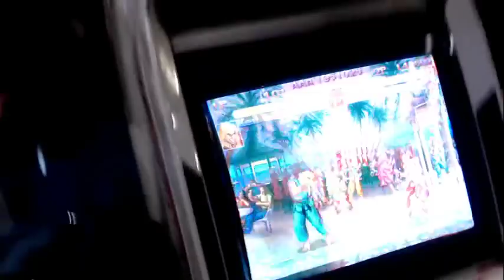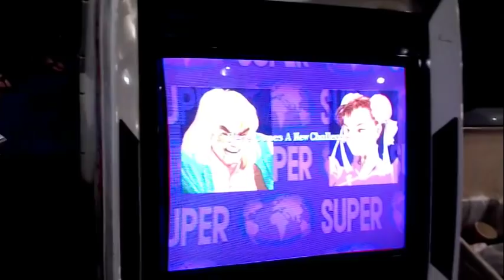【スパIIX】 X5 カケルゴ Kakerugo X5 2019 - Pools C&D - 3/4 【SSFIIX】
[Block C ブロック]
0:01:20 セロテープ Cellotape (Zangief) vs えいち(DAIGOSU) Eichi (DAIGOSU) (Blanka)
0:02:55 セロテープ Cellotape (Zangief) vs 英鈴 Eirin (ChunLi)
0:04:35 セロテープ Cellotape (Zangief) vs otomisin(DAIGOSU) (Honda)
0:07:25 セロテープ Cellotape (Zangief) vs ター坊 Ta-Bou (Honda)
0:09:30 TMF (Zangief) vs ター坊 Ta-Bou (Honda)
0:11:25 Yuu (Guile) vs ター坊 Ta-Bou (Honda)
0:12:55 Yuu (Guile) vs Zacky Wild (Claw)
0:15:15 鹿 Shika (Dictator) vs Zacky Wild (Claw)
0:16:35 ASTEKA (Blanka) vs Zacky Wild (Claw)

0:21:05 DDトシ DD Toshi (Ryu) vs 四代目 Yondaime (O.Sagat)
0:22:35 よこ Yoko (Dhalsim) vs 四代目 Yondaime (O.Sagat)
0:24:15 ミノ Mino (Dictator) vs 四代目 Yondaime (O.Sagat)
0:25:50 へっぽこ Heppoko (Cammy) vs 四代目 Yondaime (O.Sagat)
0:26:55 だけん Daken (O.Zangief) vs 四代目 Yondaime (O.Sagat)

0:30:45 ロン Ron (Ryu) vs マリオ Mario (Ryu)
0:32:35 ストマックもみお Stomach Momio (Zangief) vs マリオ Mario (Ryu)
0:33:50 ストマックもみお Stomach Momio (Zangief) vs MOR (Guile)
0:35:55 ストマックもみお Stomach Momio (Zangief) vs ぬくぬく NukuNuku (Blanka)
0:38:20 あべあべ AbeAbe (Ryu) vs ぬくぬく NukuNuku (Blanka)
0:40:25 あべあべ AbeAbe (Ryu) vs 青きサイクロン Aoki Cyclone (Zangief)
0:43:35 あべあべ AbeAbe (Ryu) vs カトウ Kato (DeeJay)

0:49:20 VIPER (Hawk) vs 博士 Hakase (Dhalsim)
0:51:15 闘魂 Toukon (ChunLi) vs 博士 Hakase (Dhalsim)
0:53:30 MAO (Claw) vs 博士 Hakase (Dhalsim)
0:55:05 MAO (Claw) vs Cloiwan (Honda)
0:56:40 MAO (Claw) vs タマシマ tamashima (Boxer)
0:58:15 シュウ Shu (Ken) vs タマシマ tamashima (Boxer)
1:01:50 シュウ Shu (Ken) vs 四代目 Yondaime (O.Sagat)
1:04:35 店長 Tencho (Ryu) vs 四代目 Yondaime (O.Sagat)

1:08:20 タマシマ tamashima (Boxer) vs サカモト Sakamoto (Sagat)
1:09:30 タマシマ tamashima (Boxer) vs ヨミアイ堂  Yomiaidow (Ryu)
1:10:25 タマシマ tamashima (Boxer) vs ゆうづる Yuzuru (DeeJay)
1:11:55 タマシマ tamashima (Boxer) vs コテツ Kotetsu (Claw)
1:13:20 タマシマ tamashima (Boxer) vs えーふぉー AFO (Blanka)

[Block D ブロック]
1:21:40  まる Maru (Ryu) vs ヒデ Hide (ChunLi)
1:24:00  グリグラ Grygla (FeiLong) vs ヒデ Hide (ChunLi)
1:26:10  オロナイン Oro Nine (Dictator) vs ヒデ Hide (ChunLi)
1:28:05  苗場 Naeba (ChunLi) vs ヒデ Hide (ChunLi)
1:29:55  しがけん Shigaken (Ken) vs ヒデ Hide (ChunLi)

1:34:20  鉄骨屋 Tekkotsuya (Boxer) vs XSPR (Ryu)
1:37:05  タスマニアタイガーマスク Tasmaniatiger mask (Zangief) vs XSPR (Ryu)
1:38:40  タスマニアタイガーマスク Tasmaniatiger mask (Zangief) vs わに！Ｋ Wani!k (Honda)
1:41:50  ニョー Nyo (DeeJay) vs わに！Ｋ Wani!k (Honda)
1:43:10  ニョー Nyo (DeeJay) vs スピリタス Spirytus (Boxer)
1:45:35  ニョー Nyo (DeeJay) vs ミヤ Miya (Ken)
1:47:15  ニョー Nyo (DeeJay) vs 天才チンパンジー Tensai chinpanji (FeiLong)

1:50:05  はいぢん Haijin (Ryu) vs 機械 Kikai (Guile)
1:52:50  ジャイ Jyai (Dhalsim) vs 機械 Kikai (Guile)
1:55:40  ジャイ Jyai (Dhalsim) vs ヒデ Hide (ChunLi)
1:57:35  セオ Seo (ChunLi) vs ヒデ Hide (ChunLi)
2:00:05  セオ Seo (ChunLi) vs カワシム Kawasim (Dhalsim)
2:02:05  ピロシ Piroshi (Honda) vs カワシム Kawasim (Dhalsim)
2:03:40  ナカノ Nakano (Cammy) vs カワシム Kawasim (Dhalsim)

2:07:40  カズ Kazu (DeeJay) vs 機械 Kikai (Guile)
2:09:40  KKY (Dhalsim) vs 機械 Kikai (Guile)
2:12:25  KKY (Dhalsim) vs ヒデ Hide (ChunLi)
2:14:05  カチュー Kachu (Claw) vs ヒデ Hide (ChunLi)
2:16:20  ハジ Hazi (DeeJay) vs ヒデ Hide (ChunLi)
2:18:45  ハジ Hazi (DeeJay) vs カワシム Kawasim (Dhalsim)
2:20:40  森 Mori (Boxer) vs カワシム Kawasim (Dhalsim)

2:25:05  鉄骨屋 Tekkotsuya (Boxer) vs ちょーしゅー Choshu (Ken)
2:27:40  タスマニアタイガーマスク Tasmaniatiger mask (Zangief) vs ちょーしゅー Choshu (Ken)
2:30:25  タスマニアタイガーマスク Tasmaniatiger mask (Zangief) vs 機械 Kikai (Guile)
2:32:10  東単騎 Tontanki (Hawk) vs 機械 Kikai (Guile)
2:34:35  K (Boxer) vs 機械 Kikai (Guile)
2:36:40  K (Boxer) vs ヒデ Hide (ChunLi)
2:38:50  ニョー Nyo (DeeJay) vs ヒデ Hide (ChunLi)

2:42:50  ミヤ Miya (Ken) vs 苗場 Naeba (ChunLi)
2:44:50  天才チンパンジー Tensai chinpanji (FeiLong) vs 苗場 Naeba (ChunLi)

2:48:05  ピロシ Piroshi (Honda) vs 星ノこてつ。 Hoshino Kotetsu. (Honda)
2:49:57  はいぢん Haijin (Ryu) vs えもん Emon (Honda)

2:59:45  セオ Seo (ChunLi) vs カズ Kazu (DeeJay)
3:01:35 セオ Seo (ChunLi) vs ハジ Hazi (DeeJay)
3:04:15 はいぢん Haijin (Ryu) vs ハジ Hazi (DeeJay)
3:06:35 はいぢん Haijin (Ryu) vs KKY (Dhalsim)
3:09:15 はいぢん Haijin (Ryu) vs 森 Mori (Boxer)
3:10:20 ジャイ Jyai (Dhalsim) vs 森 Mori (Boxer)
3:12:15 ジャイ Jyai (Dhalsim) vs カチュー Kachu (Claw)

3:17:50 タスマニアタイガーマスク Tasmaniatiger mask (Zangief) vs ピロシ Piroshi (Honda)
3:21:00 ニョー Nyo (DeeJay) vs ピロシ Piroshi (Honda)
3:23:10 ニョー Nyo (DeeJay) vs はいぢん Haijin (Ryu)
3:25:00 ニョー Nyo (DeeJay) vs ジャイ Jyai (Dhalsim)
3:26:40 鉄骨屋 Tekkotsuya (Boxer) vs ジャイ Jyai (Dhalsim)
3:28:10 東単騎 Tontanki (Hawk) vs ジャイ Jyai (Dhalsim)
3:29:55 東単騎 Tontanki (Hawk) vs ナカノ Nakano (Cammy)
3:31:30 K (Boxer) vs ナカノ Nakano (Cammy)